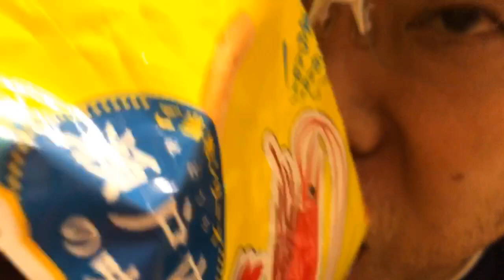イートインで消費税10%を嫌って持ち帰りで消費税8%で買って2%をケチって自宅でエビせんを食べる男 シバター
キラー仮面の2軍